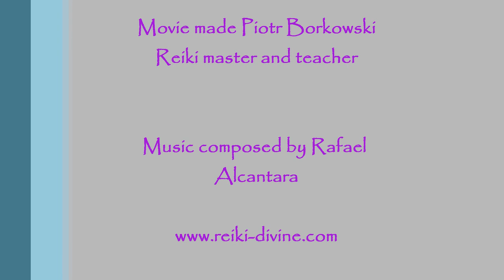Japa Mother Merra 2015 cd 1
The new album from JAPA to spiritual practice issued under the auspices of Mother Meera